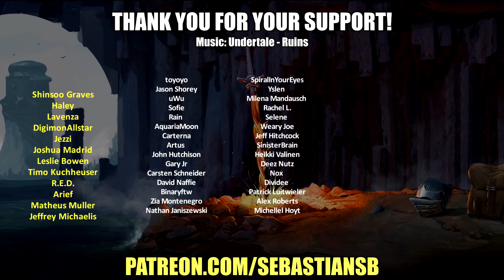Let's Play The Forgotten City Part 11 (Patreon Chosen Game)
Game Description:

The Forgotten City is a narrative-driven time loop adventure in ancient Rome. Discover the ruins of an ancient underground city, travel 2,000 years into the past and relive the final days of a cursed Roman city, where if one person sins, everyone dies. Combat is an option, but violence will only get you so far. Only by questioning an intertwined community of colourful characters, cleverly exploiting the time loop, and making difficult moral choices can you hope to solve this epic mystery. Here, your decisions matter. The fate of the city is in your hands.

Explore an open-world ancient Roman city with historically authentic art, architecture, costumes and customs

Investigate a gripping, non-linear mystery with multiple endings

Become entwined in the lives of richly detailed, deeply interactive characters

Grapple with moral dilemmas which have life-and-death consequences

Play as whoever you want, by choosing your character’s gender, origin and backstory

Solve problems with reason, charm, bribery, intimidation, violence, or by cleverly exploiting the time-loop